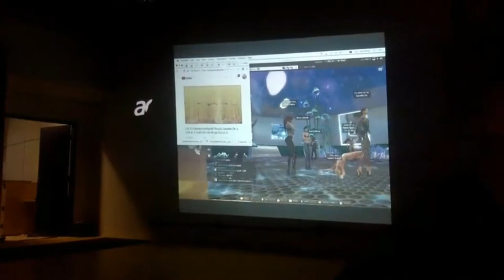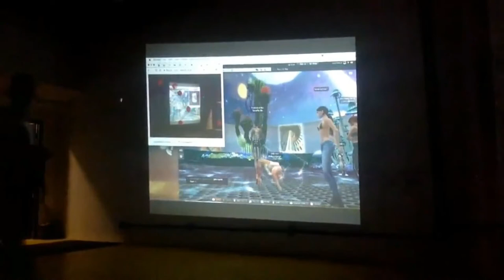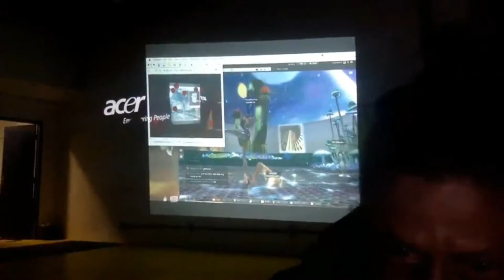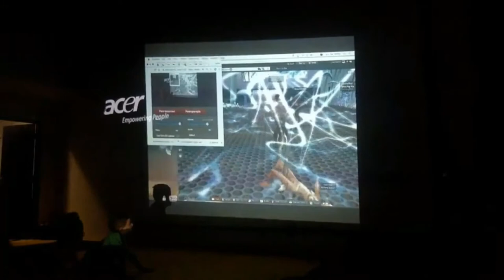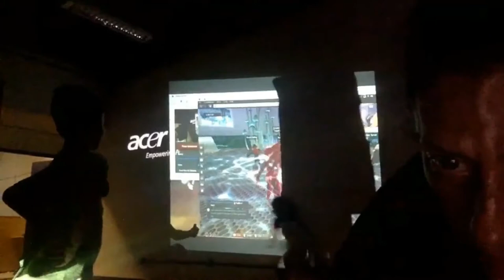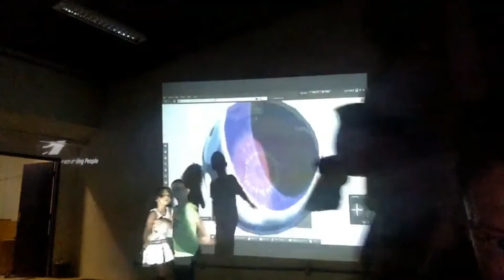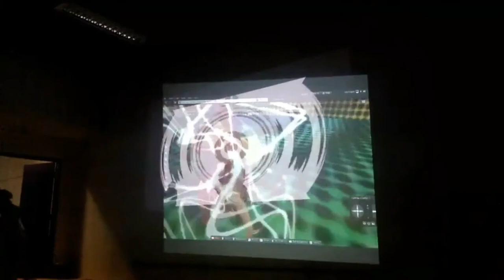Corporealidades Pós-humanas Ed#1 - Performances - SaveMe Oh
Corporealidades Pós-humanas Ed#1 - Rede Encontro 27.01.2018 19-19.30h

Performance por SaveMe Oh

Local Virtual: Odyssey Contemporary Art and Performance Simulator (SL)
Local Físico: Átrio entrada Escola de Dança/UFBA, Salvador, Brasil

Coordenação: Isabel Valverde
Câmara: Isabel Valverde